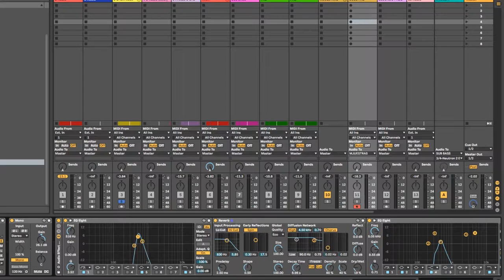AVENGERS ENDGAME METAL BUCKET SONG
(NO SPOILERS) I've made a song from a metal bucked that give me with my tickets from Avengers Endgame.
All the sounds you hear are extracted from the bucket ONLY.
If you have questions that how I'have done it please leave a coment.

FULL TRACK ON SPOTIFY